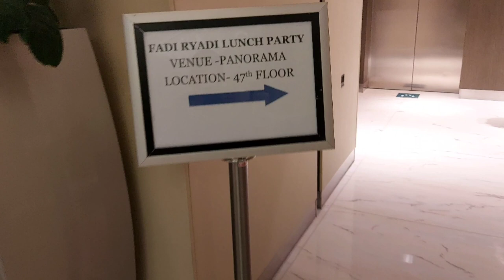REVOLVING/360 RESTAURANT, The Torch Tower Doha ll Life in Qatar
Hey there!  hope you enjoyed watching.

The Torch, also known as the Aspire Tower, at 980 ft, is the tallest structure in Doha. It was built to house the 2006 Asian Games Flame and it holds the record for the tallest and highest-positioned games flame ever. It has 51 floors, 360 views from any of its lounges, the only revolving restaurant in the country!